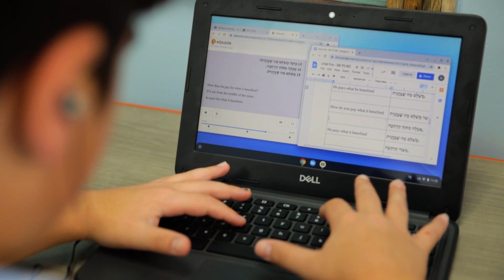YTCTE Music Video "I Raise My Hand"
Together
Our Yeshiva’s run
With warmth and fun
Together

And their great concern is
Our love of learning
So Torah and middos can thrive
Cuz no matter where you’re from
Each child is number one
And we can feel it

Each neshama has a path that will help it grow
Every child is worthy to get to know
You meet our needs
So we’ll succeed
Each one Al Pi Darko

So raise your hands
Cuz we are so proud to be
The best that we can be
In YTCTE
Yeah, raise your hands
Cuz it’s so clear to see
Yeshiva you pave our way

Oh, raise your hands
Cuz we’re rising constantly
So fortunate to be
In YTCTE
We’re part of this great team
You’re there for us every day

As the years move on
How far we’ve come
Together
And the effort shows
Our family grows
Together

So we’re reaching higher
To light that fire
And kindle the spark in each soul
And with help from Up Above
And lots of joy and love
We’ll keep on growing

There’s no limit with hearts that are open wide
You bring out all the greatness we have inside
In our own way
We all can truly shine

I raise my hand
Cuz I know you care for me
I’m fortunate to be
In YTCTE
Yeshiva, you pave my way—

Musical Composition from Yaakov Shwekey, “A Toast to Life”
Lyrics by Mrs. Ruchie Torgow
Vocal Arrangements by Mr. Hillel Kapnick
Produced by Mr. Moshe Bree of Ingenious Productions.